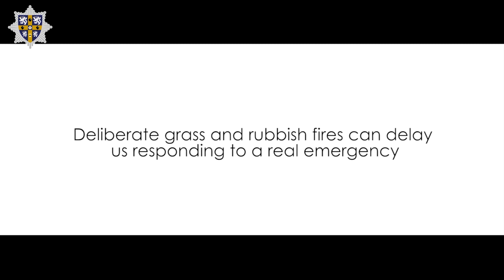Still Laughing - Think before you Act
Credit to South Wales Fire and Rescue for video production